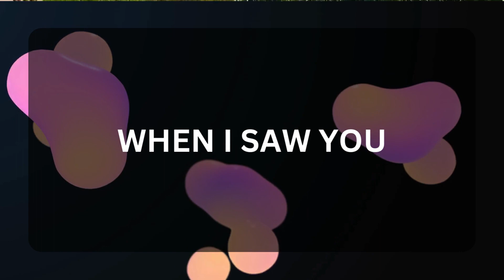💖 DM to DF 💌💕 "When I Saw You " 😍💞🥰 Very Specific Message 💌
Related Queries-
dm to df message
divine masculine
twinflames
dm to df
dm df
dm
dm tarot
twin flame
twin flames
divine masculine message to divine feminine